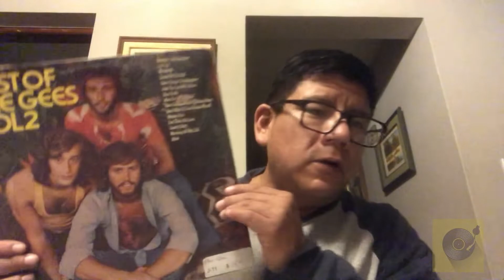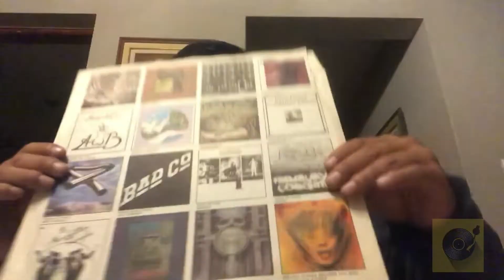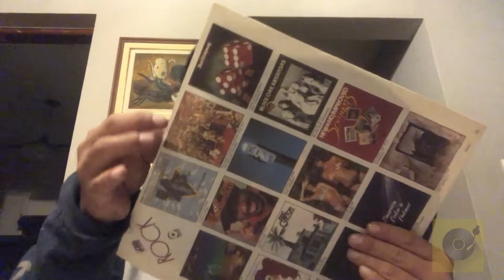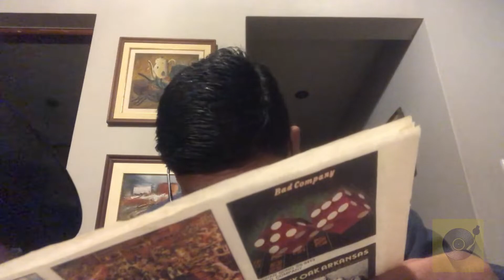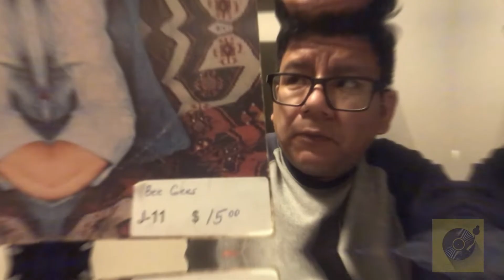Me llego un regalo desde el estado de Ohio EEUU